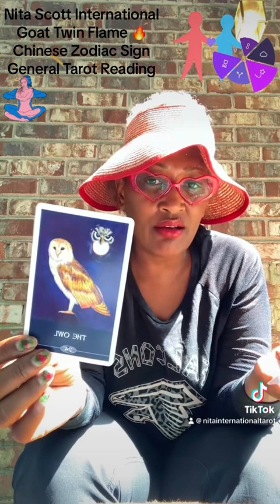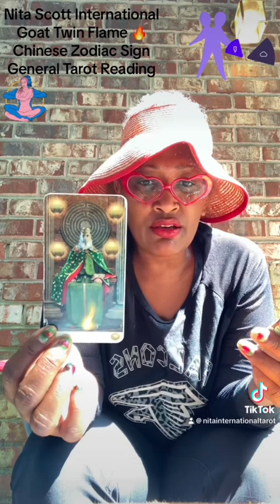Goat Twin Flame 🔥 Chinese Zodiac Sign General Tarot Reading